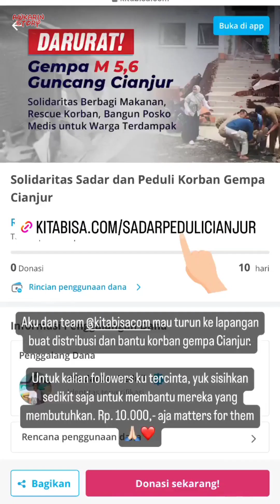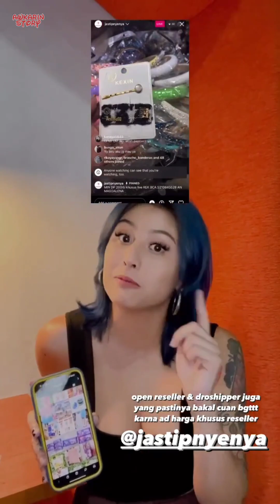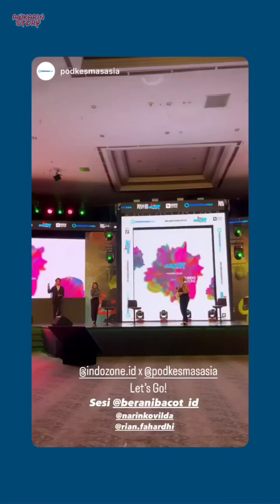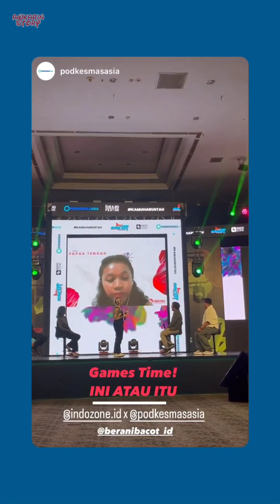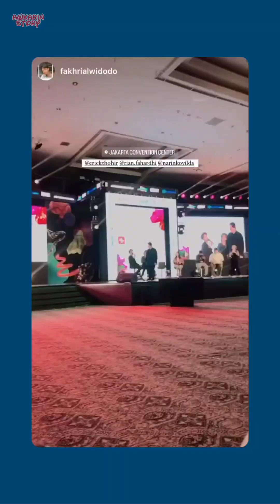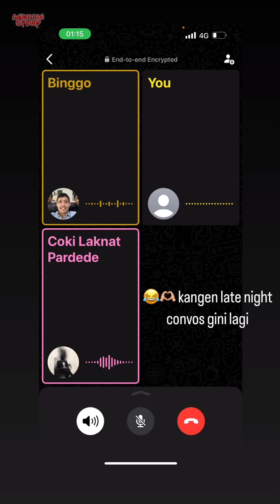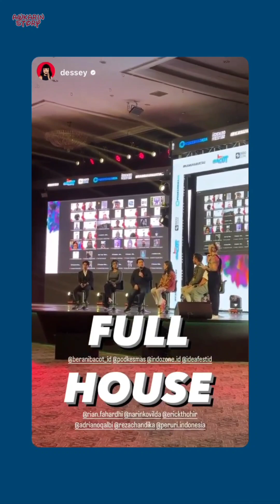Last Night In Bali - 24 November 2022 || Awkarin Story